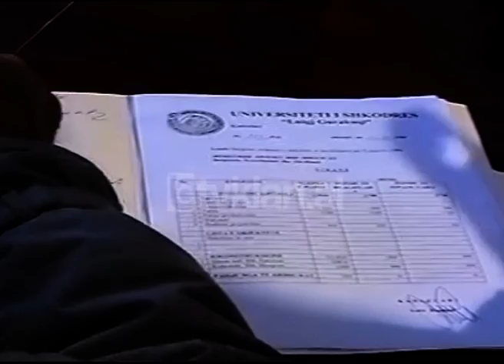Shkodër, buxheti investimeve ( 1 Nëntor 1999)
454 milionë lekë të reja për vitin '99 vetëm për planin e investimeve në Shkodër. Ndërkohë që plani i investimeve është realizuar vetëm në masën 45% ku për punë të mirë dhe për menaxhim të investimeve cilësohet Drejtoria e Ujërave, Qendra Studentore dhe Gjykata e Rrethit dhe më pas tyre vjen Bashkia, Ndërmarrja e Rrugëve dhe disa subjekte të tjera.
Përfaqësues të Këshillit të Rrethit shpjegojnë se mosrealizimet kanë ardhur si pasojë se 40 % e buxhetit ka ardhur me vonesë, 7 muaj pas miratimit. Pra 118 milionë lekë të akorduara për qytetin kanë ardhur të ndarë në tre pjesë duke krijuar zvarritje dhe anomali.
Me iniciativën e Prefekturës është zhvilluar takimi mes zyrtarëve të Prefekturës dhe Pushtetit Lokal për realizimin e planit të investimeve. Jo pak probleme ka edhe nga ndërtuesit të cilët me avashllëk përfundojnë punimet. Në disa raste lidhja e kontratës mes investitorëve dhe ndërtuesit bëhet pa sanksione gjë që sjell mungesë përgjegjësie nga  firmat që në Shkodër ekzistojnë rreth 100.